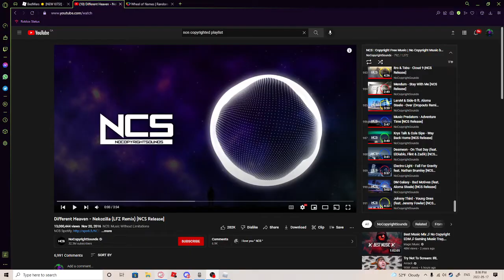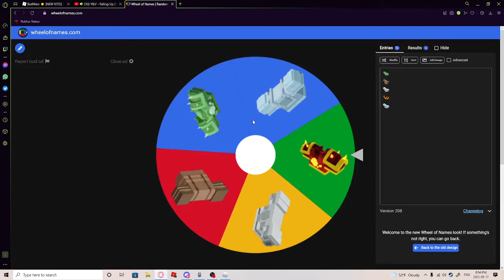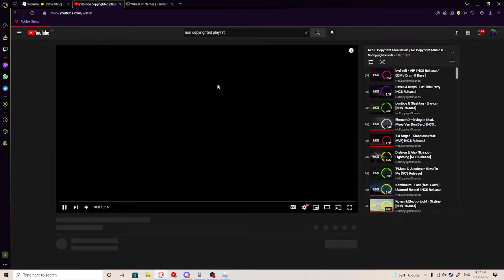The random armor challenge (roblox bedwars)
did the random armor challenge now, i recorded this 3 times and this is where we actually get good games so enjoy!

Discord Tag: Jayden.#3931